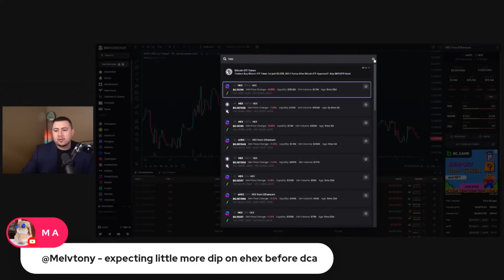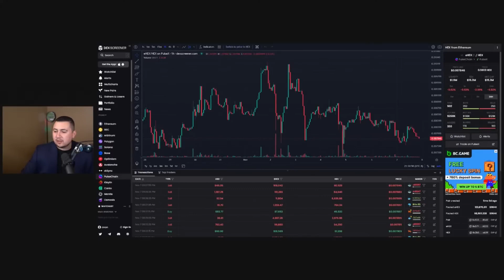Incoming Dips On EHEX & PHEX?